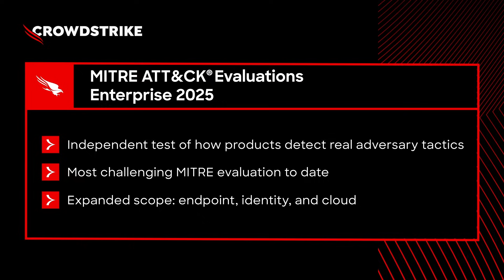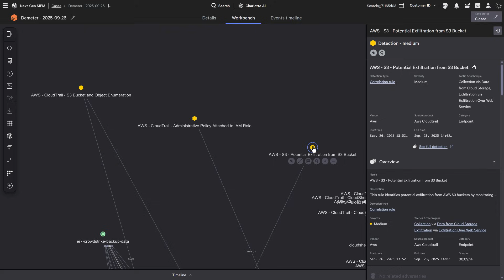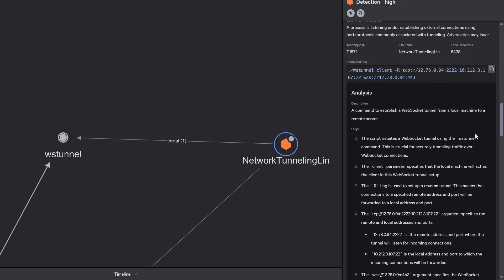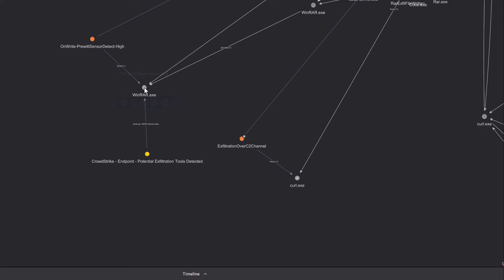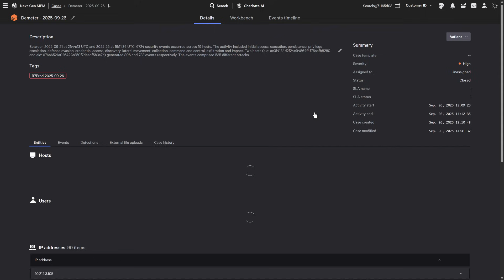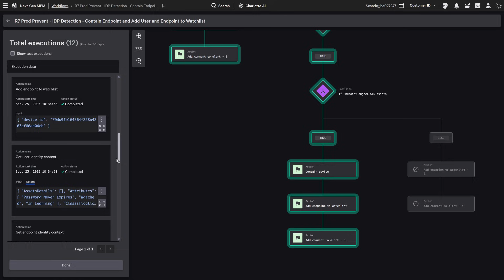CrowdStrike Leads the Way in the 2025 MITRE ATT&CK Enterprise Evaluations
The results of the 2025 MITRE ATT&CK Enterprise Evaluations are in and CrowdStrike excelled, achieving 100% detection, 100% protection, and zero false positives.

The MITRE ATT&CK evaluation is an independent assessment that tests how cybersecurity products detect and stop real-world adversary behavior.
The 2025 round was the most challenging cross-domain evaluation to date, a true platform test. For the first time, MITRE tested defenses across endpoint, identity, and cloud.

The evaluation simulated attacks from two sophisticated adversaries:
👉 Scattered Spider: An eCrime adversary known for identity abuse, cloud exploitation, and ransomware attacks.
👉 Mustang Panda: A PRC espionage group that is a master of stealth, persistence, and living off the land techniques.

Due to the expanded scope, participation dropped, and several vendors chose not to participate. The CrowdStrike Falcon platform delivered a perfect score with zero false positives.

All detection results reported in this video reflect results from the configuration run of the Enterprise 2025 Evaluation.